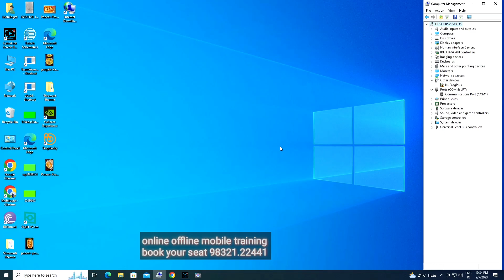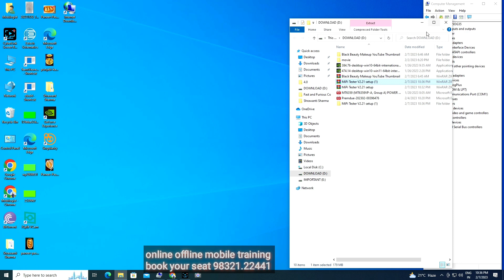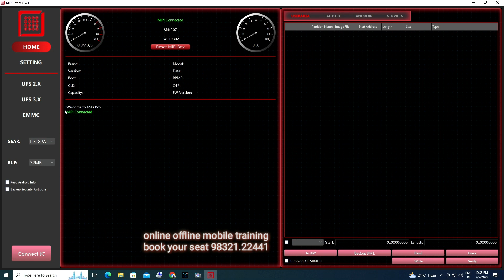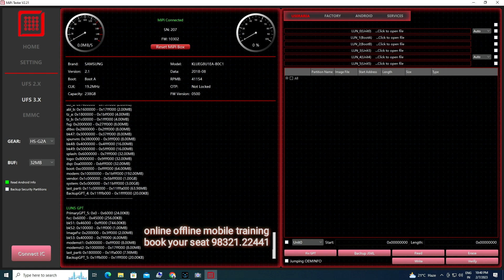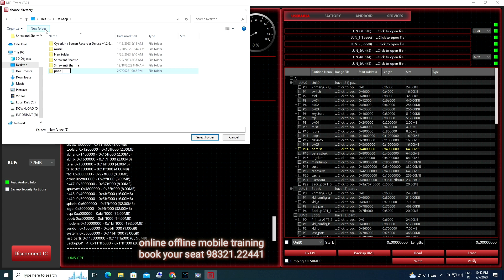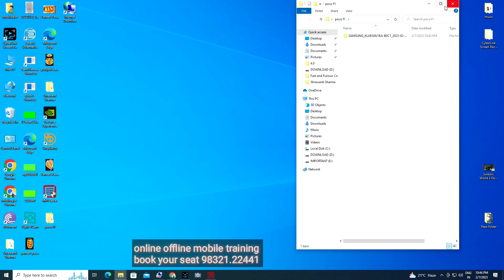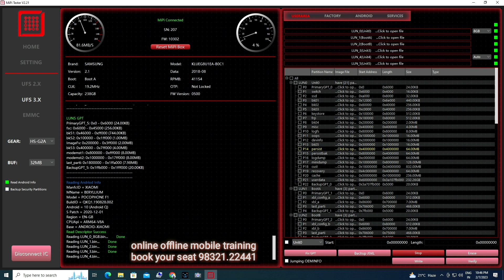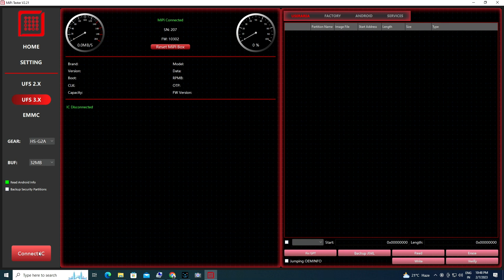Mipi Tester 2.21 latest setup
online offline mobile training deep knowledge